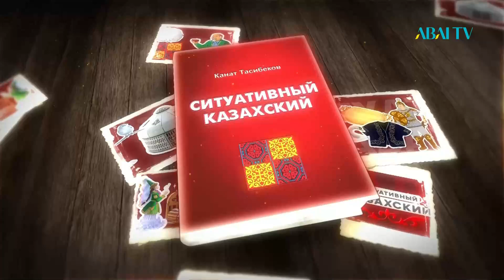СИТУАТИВНЫЙ КАЗАХСКИЙ. Наурыз